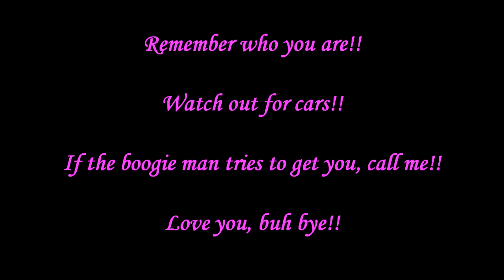2015 Blind Bag Advent Calendar Opening Day 5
If you enjoyed the video let us know by clicking the thumbs up button. Love ya!!